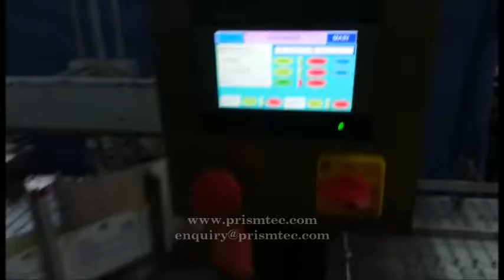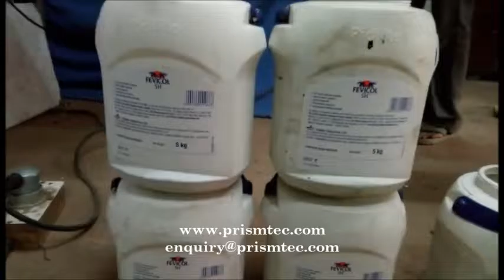Automatic Two Sided Sticker Labeling Machine for 5KG Adhesive HDPE Containers